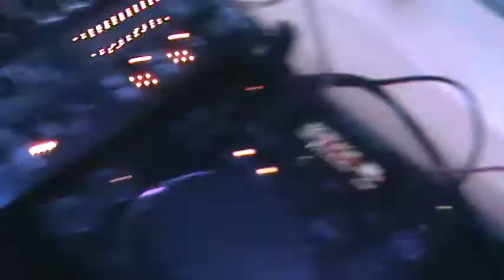DJ ERIKA MENA EN PRESENTACION DE DJ MALI SKYVAR TAMPICO